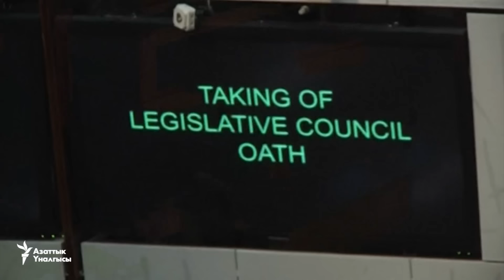ФБР Клинтонго айып таккан жок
АКШнын Федералдык иликтөө бюросу (ФБР) демократтардын талапкери Хиллари Клинтонго айып такпай турган болду. Болгарияда өткөн президенттик шайлоодо орусиячыл социалист алдыга чыкты. Ташкентте Өзбекстандын эл акыны Абдулла Ариповду акыркы сапарга узатуу зыйнатына даярдык көрүлүүдө.